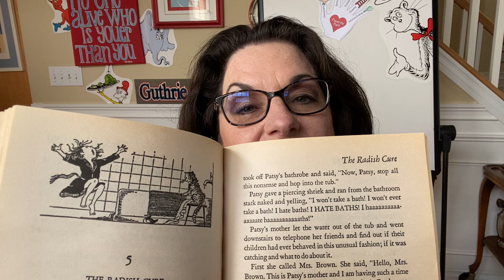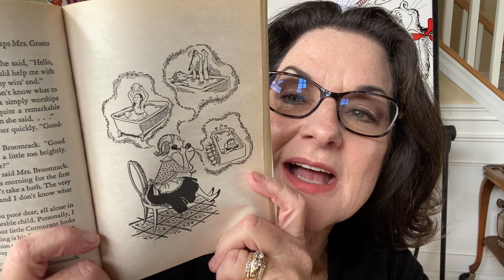Mrs. Piggle-Wiggle Chapter 5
Mrs. Guthrie reads Mrs. Piggle-Wiggle Chapter 5.